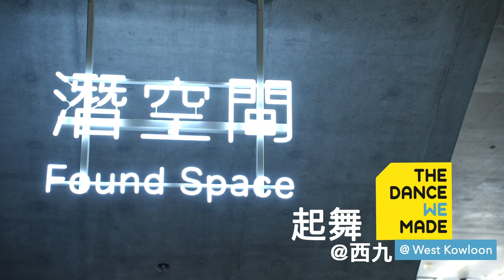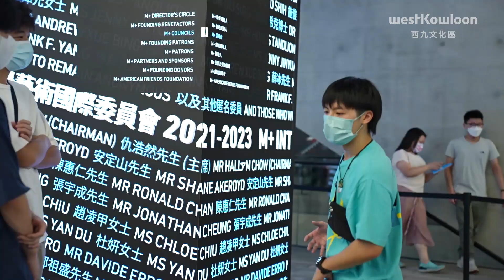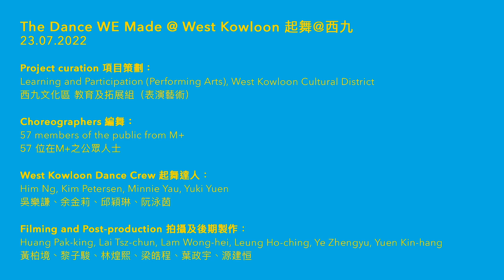起舞@西九（2022）短片系列 #6 The Dance WE Made @ West Kowloon Video #6: M+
起舞@西九The Dance WE Made @ West Kowloon #6 – M+
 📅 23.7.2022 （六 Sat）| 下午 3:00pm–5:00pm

起舞達人🕺︰吳樂謙、余金莉、邱穎琳、阮泳茵
West Kowloon Dance Crew: Him Ng, Kim Peterson, Minnie Yau, Yuki Yuen

原創：Tim Casson
Performance and Concept: Tim Casson @cassonandfriends

平面設計：Simon Allen
Graphic Design and Branding: Simon Allen

執行監製：Ian Abbott
Executive Producer : Ian Abbott

Supported by: British Council @britishcouncilhk

教育機構夥伴：香港知專設計學院
Institution Partner: Hong Kong Design Institute @hkdichannel